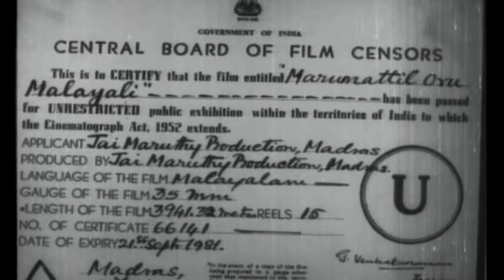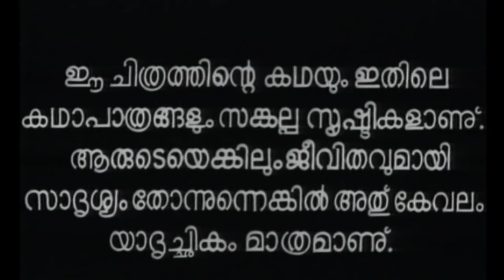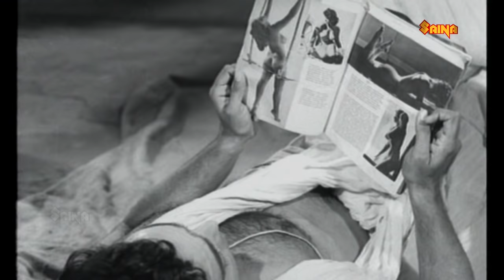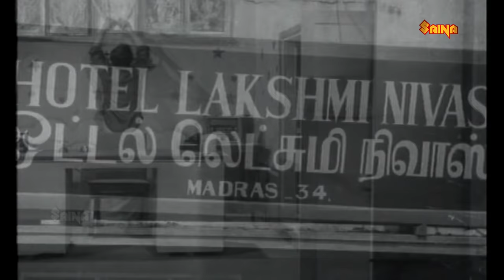Marunnattil Oru Malayali | Malayalam Full Movie | Prem Nazir | Vijayasree | Adoor Bhasi | Sankaradi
Marunnattil Oru Malayali is a 1971 Indian Malayalam comedy film, directed by A. B. Raj and produced by T. E. Vasudevan. The film stars Prem Nazir, Adoor Bhasi, Prameela and Sankaradi in the lead roles. The film had musical score by V. Dakshinamoorthy. The film was remade in Telugu as Sri Rajeswarivilas Coffee Club super star Krishna acted as Mathew.